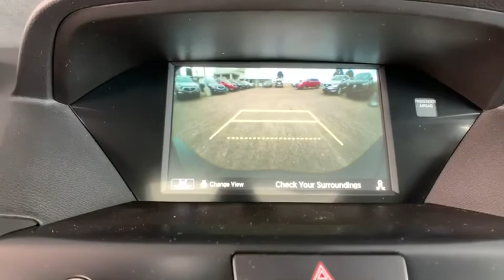2020 Acura MDX Denver, Aurora, Centennial, Parker, Highlands Ranch, CO 18969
Black Pearl New 2020 Acura MDX available in Denver, Colorado at Mile High Acura. Servicing the Aurora, Centennial, Parker, Highlands Ranch, CO area.

Boasts 25 Highway MPG and 19 City MPG! This Acura MDX boasts a Premium Unleaded V-6 3.5 L/212 engine powering this Automatic transmission. Window Grid Antenna, Wheels: 20 x 8.5 Shark Gray Split 5-Spoke, Voice Activated Multi Zone Auto-Climate Control Air Conditioning w/Gps Linked.* This Acura MDX Features the Following Options *Vehicle Stability Assist Electronic Stability Control (ESC), Valet Function, Trunk/Hatch Auto-Latch, Trip Computer, Transmission: 9-Speed Automatic -inc: Sequential SportShift w/paddle shifters, 3-mode integrated dynamics system, Electronic Gear Selector and hill start assist, Tires: P265/45R20 High Performance AS, Tire Specific Low Tire Pressure Warning, Tailgate/Rear Door Lock Included w/Power Door Locks, Systems Monitor, Strut Front Suspension w/Coil Springs.* Stop By Today *Live a little- stop by Mile High Acura - Denver located at 2799 South Havana, Denver, CO 80014 to make this car yours today!